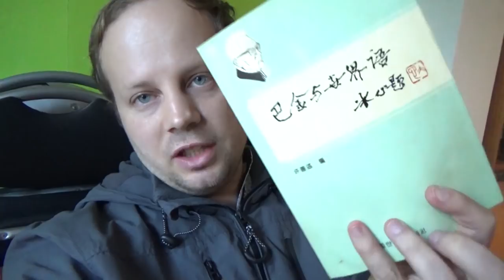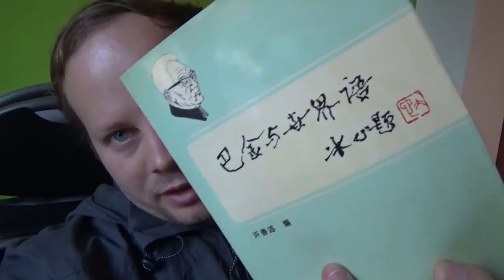La Esperanto-mafio Voras en Restoracio!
En ĉi tiu videoblogo, mi montras kelkajn novajn librojn, prezentas gastojn kaj tiam ĉeestas restoracion kun la Esperanto-mafio